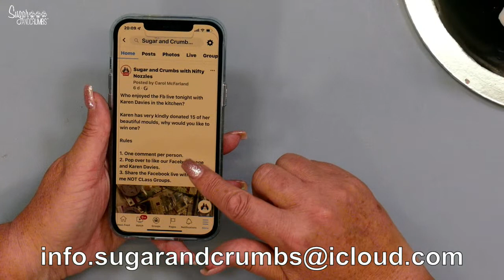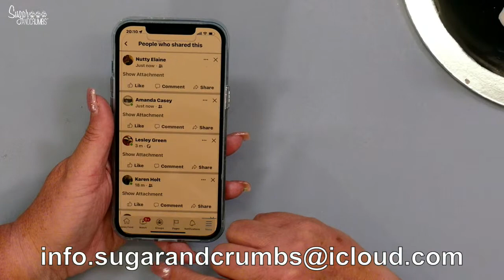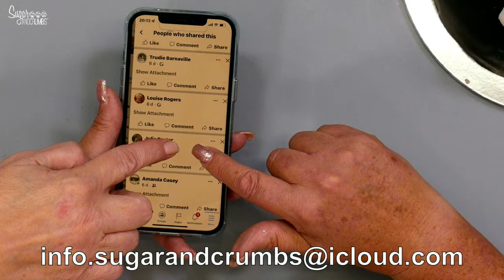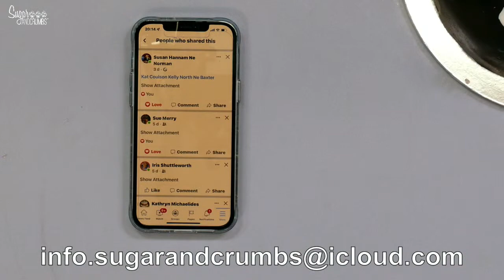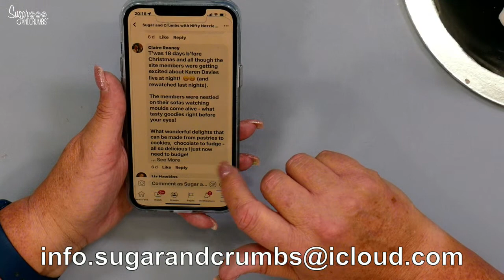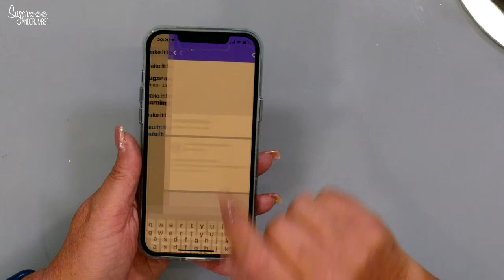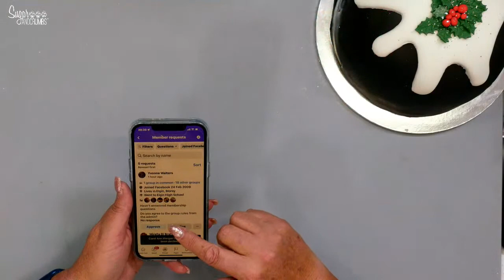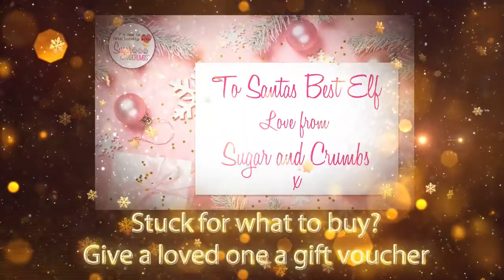Christmas pull apart cupcake tree and Christmas pudding cake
Carol McFarland - Christmas Cake Decorating - 13/12/21
Tonight in the Sugar and Crumbs kitchen, Carol will be decorating a Christmas Cake in the style of a Christmas pudding and a Christmas pull apart cupcake tree.